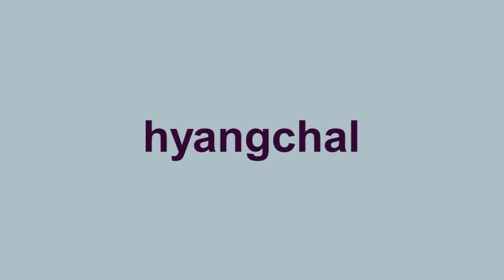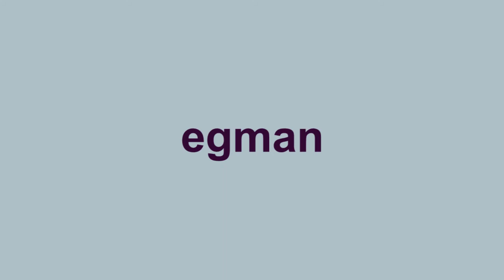AugZF - Owaskul Goryeoin 0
aurin